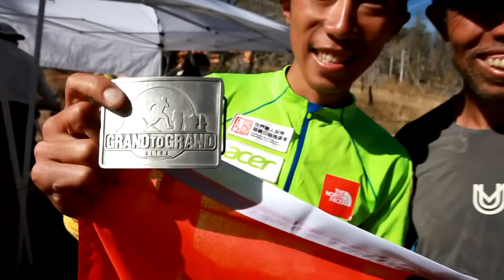2015 陳彥博美國大峽谷273km超馬賽總冠軍，終點畫面